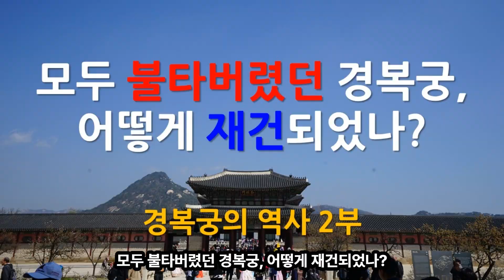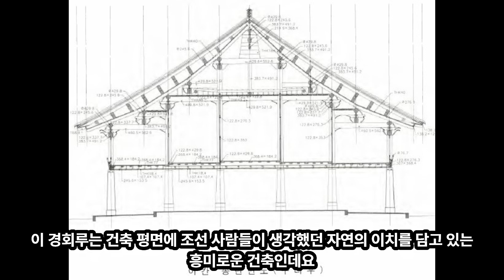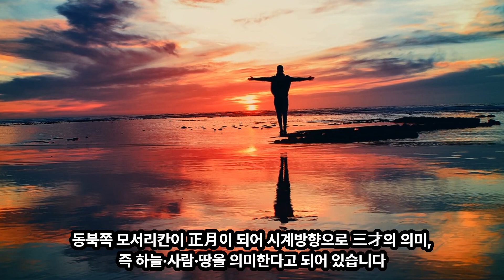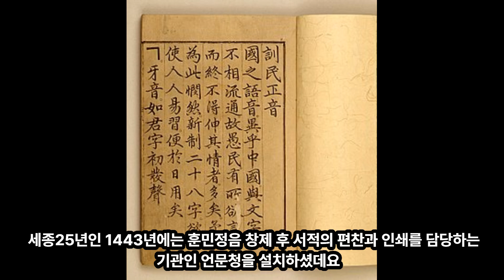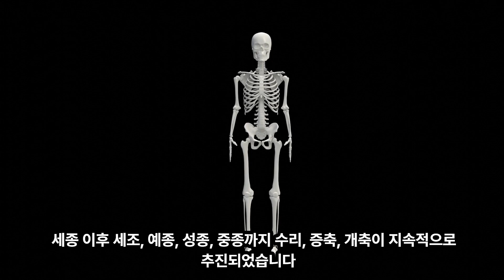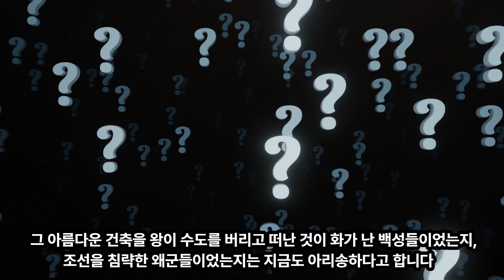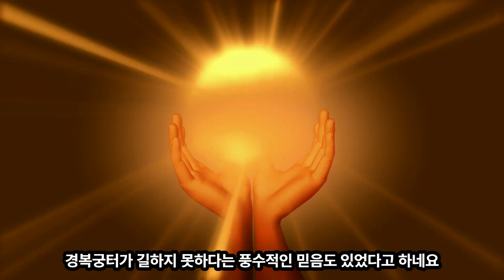한강의기적으로 일어선 대한민국의 상징, 경복궁의 역사2부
모두 불타버렸던 경복궁, 어떻게 재건되었나?

2부가 시작되었습니다.
2부에서는 태종때부터의 경복궁 이야기를 들려드릴까 합니다.

슬슬 출발 해볼까요? 레엣츠으 고오오오오!

4. 태종이 고친 경복궁

창건 이후, 경복궁은 정정의 불안으로 버려지게 되고, 조선 3대 왕이자 태조의 아들인 태종이 1404년에 창덕궁을 창건되면서 경복궁의 역할을 대신하게 되었습니다. 태종은 삼문삼조를 따르고 있어 딱딱한 질서가 보이는 경복궁의 보다 배치도 자유롭고 아름다운 후원도 있는 창덕궁이 더 맘에 들었나봐요.
하지만 그렇다고 해서 법궁을 아예 버려두지는 않습니다. 태종6년인 1406년에 경복궁의 수리에 관심을 가지게 되었고, 6년 뒤인 태종12년에 작은 누각이 있던 곳에 경회루를 세우고 못을 넓게 파서 아름다운 경관을 조성하였다고 하네요. 慶會는 임금과 신하가 덕으로 서로 만나는 것을 의미한다고 해요.

이 경회루는 건축 평면에 조선 사람들이 생각했던 자연의 이치를 담고 있는 흥미로운 인데요. 잠깐 살펴보겠습니다.

1865년 정학순(丁學洵)이라는 사람이 쓴 경회루 36궁지도라는 책은 경회루의 평면 구성에 자연의 이치가 담겨져 있음을 풀이하고 있습니다.
경회루의 평면을 보면 정면이 7칸, 측면이 5칸으로 되어있고, 전체의 기둥 수는 48개로 되어 있어요. 그런데 전체 기둥 수의 절반인 24개의 기둥이 바깥쪽에 세워지고 나머지 24개의 기둥이 안쪽에 세워져 있죠. 바깥쪽의 24개 기둥들은 1년을 24개로 나누어 정한 절기인 24절기의 한 절기에 해당됩니다. 북쪽 중앙 칸의 서쪽 기둥이 팥죽을 먹는 절기인 冬至를 의미하는 기둥이고 그 기둥으로부터 시계방향으로 소한·대한·입춘·우수·경칩이 되고 동쪽 측면의 중앙칸 북쪽 기둥은 春分이 되며 다시 시계방향으로 청명·곡우·입하·소만·망종이 되어 남쪽의 중앙 칸 동쪽 기둥이 夏至가 되죠. 다시 시계방향으로 돌아 소서·대서·입추·처서·백로 그리고 서쪽 측면 중앙 칸 남쪽 기둥은 秋分이 되고 다시 돌아 한로·상강·입동·소설·대설·동지 쪽에 이어지게 됩니다. 따라서 24개의 기둥들은 각기 24절기로서의 의미가 있고 또한 24方의 의미도 갖고 있어요.
건물 안쪽의 기둥들로 구성된 정면 5칸과 측면 3칸은 그 전체의 칸수가 12칸으로 되어 있는데요. 이 12칸은 1년 12달을 의미하며 동북쪽 모서리칸이 正月이 되어 시계방향으로 三才의 의미, 즉 하늘·사람·땅을 의미한다고 되어 있습니다.
건물에 이렇게 다양한 의미를 담았다니, 조선시대 사람들도 운치가 있죠?

5. 경복궁을 가장 멋지게 고치고 잘 활용했던 세종대왕
세종은 즉위 후 3년이 되던 해인 1421년부터 경복궁에 자주 가셨다고 합니다. 1426년에는 집현전 문신들에게 궁내의 문과 다리 이름을 짓게 했다고 하네요.
경복궁의 정문은 원래 이름이 오문이었는데, 예를 일으킨다는 의미로 弘禮門이라 이름을 지었구요.
궁궐을 보호하는 궁성의 정문엔 빛이 사방을 덮고 가르침이 만방에 미친다는 의미로 光化門이라 하고,
근정문의 동쪽에 위치한 작은 문은 日華門이라고 했는데요. 일화는 ‘해의 정화’를 뜻한다고 합니다. 日은 음양의 이치 상 陽의 성격을 띠므로, 동쪽문의 이름으로 만들었데요. 중국 당나라에서는 장안의 대명궁 선정전 앞에 있던 두 문 가운데 하나를 일화문으로, 다른 하나를 월화문으로 지었다고 하는데요. 지금 생각해보면 굳이 이런걸 따라해야 했을까 생각이 들기도 하네요. 그래서 일화문의 반대쪽에 있는 작은 문의 이름도 역시 月華門으로 따라했습니다. 제가 따로 언급을 안해서 그렇지 조선시대의 다양한 건축, 공예 작품들의 이름에 전거된 수많은 source들이 조선이 이상향으로 추종했던 고대 중국의 contents에서 왔습니다. 이는 조선이 유교국가를 지향했고, 유교가 춘추전국시대 공자라는 인물을 시조로하고 있기 때문이죠. 기독교, 불교도 마찬가지이지만, 유교도 원래 외국의 종교죠.
다시 본론으로 돌아가서 조금 더 이야기하면!
경복궁의 동문은 동쪽이 봄을 의미한다는 의미로 建春門이라고 했고요, 서쪽은 가을을 환영한다는 의미인 迎秋門으로 명명했습니다.

세종은 궁성 등 외곽을 마련하고 왕이 된지 9년째인 1427년에 경복궁에 완전히 자리를 잡았습니다. 1426년에 근정전을 수리하고, 1427년에 동궁을 창건, 1428년에 건춘문을 고치고, 1429년에 경회루 및 사정전을 중수, 1430년에 강녕전을 수리하고 북문인 신무문을 신설하여, 궁성4문 체제를 완성했어요.
같은 해 천문관측대인 간의대를 경복궁 서북쪽 모퉁이에 세우고 1434년 4월에는 홍례문 밖에 있는 회랑인 동서랑을 의정부육조 및 각사가 入直하고 待朝하는 곳, 즉 업무를 보는 곳으로 리모델링했고, 같은 해 8월에는 자격루라는 물시계를 설치했던 전각인 보루각을 세웠어요. 1438년에는 강녕전 서쪽에 천체 운행을 관측하는 흠경각을 세우고요.
여기서 잠깐! 세종대왕이 천문관측대인 간의대, 물시계인 자격루, 천체 운행을 관측하는 흠경각을 세운건 왜일까 짐작가시나요?
기상관측과 과학을 좋아해서 일까요?
흠흠흠흠 흠흠흠흠 흠흠흠흠 흠흠흠흠 흠흠흠흠 흠흠흠흠
조선은 중심 사상이 유교인 국가이지만, 중심 산업은 농업이었죠. 농업은 날씨 기후 계절과 관련이 많지 않습니까? 비가 얼마나 오느냐에 따라, 얼마나 춥고 얼마나 덥냐에 따라 그 해의 수확량이 결정되잖아요. 세종은 조선의 중심 산업인 농업을 발전시키기 위해 하늘에 기원만 하는 것이 아니라, 과학적으로 분석하고자 한 것이죠. 세종은 언제나 다시봐도 참 열심히 사신 왕이셨던거 같아요.

자 다시 돌아가서
세종25년인 1443년에는 훈민정음 창제 후 서적의 편찬과 인쇄를 담당하는 기관인 언문청을 설치하셨데요. 또한 궁중 내 제사를 정리하면서 선왕 및 선후의 영정을 봉안한 진전인 선원전을 문소전 동북쪽에 옮겨 지었어요. 같은 해에 교태전 등을 후궁영역에 건립하기도 하셨구요.
경복궁의 후원은 조선 2대 왕인 정종 때 상림원이라 불리어져서 새와 꽃을 길렀으나, 세종이 모두 민간에게 나누어 주었다고 하네요. 상림원이 있던 자리는 세종 이후에 다시 후원으로 가꿔졌다고 합니다. 상림원이 있던 자리가 지금의 청와대입니다.
언급된 건물 말고도 경복궁에는 수많은 건물들이 계속 지어졌는데요. 세종 이후 세조, 예종, 성종, 중종까지 수리, 증축, 개축이 지속적으로 추진되었습니다.

6. 명종대의 소실과 복원

조선 11대 왕인 중종 때 불탄 동궁을 짓기 위하여 공사를 하던 중 명종8년인 1553년 9월13일에 화재가 일어났는데. 남으로는 사정전 남랑, 동으로는 강녕전 외동랑, 북으로는 청연루 남월랑, 서북으로는 함원전 영태문, 북으로는 교태전, 서남으로는 경회문 등이 밤새도록 불에 타서 근정전, 경회루, 함원전, 청연루만 남게 되었다고 해요. 궁궐의 엄청난 대화재였네요.
이후, 군인과 승도 2200명과 대가를 받고 일하는 사람 1500명을 동원해서 370여칸이 다시 복원되었다고 합니다.

7.  임진왜란에 의한 소실

왕실과 관료들이 피난을 떠난 빈 궁궐을 우리 백성들이 불태우고 보물을 약탈하였다
선조실록과 유성룡의 서애집에 이런 내용이 있다고 하네요.
많은 분들이 경복궁에 왜군이 불을 질렀다고 알고 계신데요. 실상은 그렇지 않았던거 같아요.
1592년, 임진왜란으로 왜군이 한성에 입성했을 때, 선조가 도망치고 남아있던 경복궁은 불에 타기는커녕 신선이 사는 곳으로 여겨질 만큼 아름다운 모습 그대로라서 왜군으로 종군나온 왜승으로 하여금 놀라움과 탄성을 자아내게 했다는 기록이 있었다고 합니다. 그 아름다운 건축을 왕이 수도를 버리고 떠난 것이 화가 난 백성들이었는지, 조선을 침략한 왜군들이었는지는 지금도 아리송하다고 합니다.

8. 조선을 다시금 일으켜 세우고자 했던 흥선대원군의 노력이 담긴 경복궁

임진왜란 대화재 이후 270여 년 동안 경복궁은 복원되지 못했어요. 복원이 기획되기는 했지만, 국가 재정상 추진을 못했다고 하는데요. 경복궁터가 길하지 못하다는 풍수적인 믿음도 있었다고 하네요. 광해군은 창덕궁, 창경궁, 인경궁, 훗날의 경희궁인 경덕궁을 창건하면서 경복궁은 중건하지 않았습니다.

이후 흥선대원군에 의한 경복궁 중건이 실행에 옮겨져 복원된 것이죠. 흥선대원군은 세도정치와 부패정치로 권위를 잃어가던 조선왕실을 다시 세우고자 노력했는데요. 경복궁이라는 법궁을 다시 복원하는 건 왕실의 권위를 다시 세우는 작업을 공간적으로 보여주는 대규모 사업이었죠.

경복궁 복원은 1865년 4월에 시작하여 1868년 7월에 완성되었는데요.
원납전을 징수하여 공사비를 모았고 자진하여 부역하는 백성들과 함께 경복궁을 중건했다고 합니다. 하지만 모든 공사라는게 순조롭지만은 않잖아요? 공사를 시작한지 1년만에 목재장에 화재가 발생해서 문제가 발생했고요. 성격화끈한 흥선대원군은 전국 각지에서 목재와 석재를 모으기 위해, 물불을 가리지않고 모두 끌어왔답니다.나중에는 자금난이 심해져 원납전을 받고 벼슬을 팔기도 하고 한양 성문을 출입하는 사람들에게 당백전이라는 세금을 받기도 해서 원성이 점점 높아졌다고 해요. 나중에 이 원성이 결국 흥선대원군이 몰락하는 원인이 되었지요.

9. 한강의 기적으로 일어선 대한민국의 상징, 경복궁

하지만 이렇게 힘들게 복원된지 몇십년만에 경복궁은 다시금 대규모로 훼손됩니다. 국권을 일본에 빼앗기게 된 것이죠. 일제강점기 이후 경복궁은 많은 건물이 훼손되고 박람회장 등으로 활용되면서 그 위용을 다시 잃어갔어요. 또한 조선총독부가 들어서게 되어, 나라를 잃은 아픔을 가장 극명하게 보여주는 장소가 되기도 했지요.
경복궁은 해방이후에도 수십년동안 원래의 모습을 되찾지 못했습니다. 나라가 워낙 못살았잖아요. 대한민국은 다행히 ‘한강의 기적’이 일어나고 국립중앙박물관으로 활용되던 조선총독부건물을 철거하느냐 마느냐 다양한 논의를 거쳐서 1990년부터 본격적인 복원사업을 추진해 흥례문 일원을 원래의 모습으로 복원했으며, 2010년에는 광화문이 원형 복원되었죠. 이후에도 지속적으로 복원되고 있는데, 2045년까지 계속 진행할 예정이라고 합니다.

일본의 식민정치가 훼손한 궁궐터에 다시 복원된 현재의 경복궁은
한강의 기적으로 일어선 대한민국의 상징이라고 할 수 있겠네요.